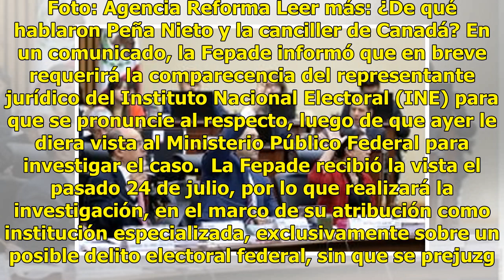Inicia Fepade análisis de fideicomiso vinculado a Morena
Ciudad de México.-La Fiscalía Especializada para la Atención de Delitos Electorales (Fepade) inició el análisis de la información del fideicomiso creado por personas vinculadas a Morena y del que derivó la multa de 197 millones de pesos impuesta por la autoridad electoral a dicho partido. Leer más: ...